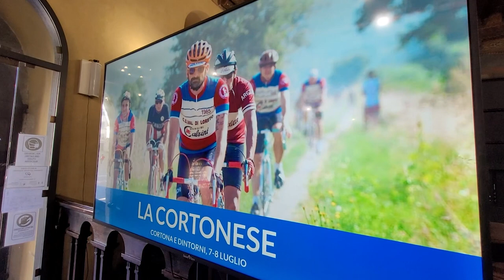Cortona, presentato il calendario degli eventi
Il calendario degli appuntamenti fra cultura, spettacoli, fiere e sport a Cortona è in continuo aggiornamento, ma le fondamenta dell’offerta di eventi del 2023 sono state presentate. Si tratta di un lungo elenco fatto di nomi, date, luoghi e contenuti con una sezione specificatamente dedicata al comparto fieristico del centro convegni Sant’Agostino.

Da Chianina & Syrah a Sport sotto le Stelle, da Signorelli 500 a Cortona On The Move fino ai grandi eventi popolari come la Mostra del Vitellone, il Fierone di Camucia, la Bacialla Bike e il Trofeo val di Pierle, oltre alle novità di Nume Academy & Festival, Kilowatt Festival e alle iniziative debuttanti quest’anno come Cortona Comics.

«Questo calendario - ha spiegato il sindaco di Cortona Luciano Meoni - è una fotografia che andrà ad aggiornarsi e ad arricchirsi sulla base delle attività che stiamo portando avanti, ma è una bussola che ci aiuterà a muoverci e ad organizzare la promozione grazie a tutti gli addetti ai lavori e alle imprese turistiche. È quello che ci chiedono i tour operator internazionali e noi così diamo una prima risposta. Voglio ringraziare tutti gli uffici del Comune che si sono adoperati in questo senso e tutti gli organizzatori di eventi e manifestazioni che arricchiscono l’offerta culturale di Cortona».

«La stagione 2023 parte subito con il grande evento di Chianina & Syrah diventata ormai un appuntamento fisso per il nostro territorio con un richiamo nazionale e internazionale dovuto ai due grandi prodotti rappresentativi del nostro territorio - dichiara Paolo Rossi, assessore all’Agricoltura del Comune - La stagione poi prosegue con la nuova edizione della mostra del vitellone alla Fratticciola. Altri eventi accompagneranno poi il nostro territorio come Cortona in Fiore, il Fierone e la promozione dell’olio Etrusco e altri eventi e manifestazioni per la promozione dei prodotti del nostro territorio».

«Siamo lieti che anche quest'anno siano riconfermati i principali eventi sportivi grazie alla sinergia e all'impegno costante delle associazioni sempre attive nel nostro territorio - dichiara l’assessore allo Sport del Comune Silvia Spensierati - Gli eventi vanno ad arricchire il calendario già nutrito degli appuntamenti culturali e turistici, offrendo per chi viene a Cortona una scelta a 360 gradi per tutti i gusti e le età».

«Cortona anche quest’anno si presenta con una miriade di eventi estremamente variegati per identità, stile artistico e target di riferimento - dichiara l’assessore alla Cultura Francesco Attesti - Il principale appuntamento è ‘Signorelli 500’ che si impone in un calendario ricchissimo di iniziative di primissimo piano».